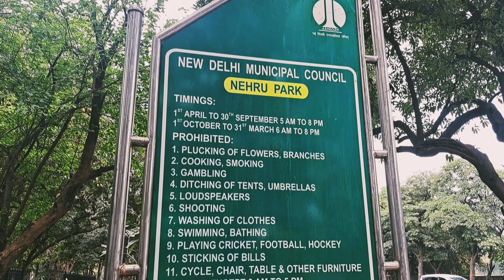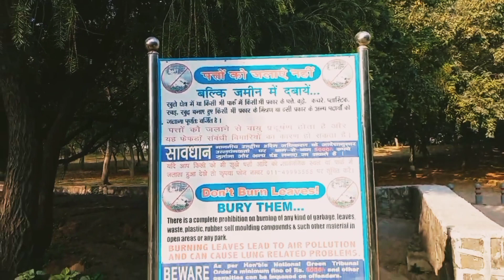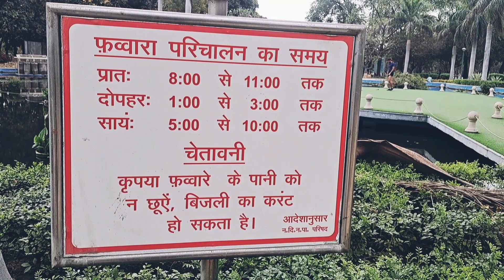नेहरू पार्क I इस वीकेंड यहां जरूर जाए I @bekhush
Entry free
Nehru park, Ramnagar, Chanakyapuri, New Delhi, Delhi 110021

Nehru Park Delhi/ Most Beautiful Park In Delhi/Best Picknic Spot Delhi Ever/Best Place In Delhi

नेहरू पार्क दिल्ली का सबसे अच्छा पार्क है जिसमें आप अपने दोस्तों, परिवार या साथी के साथ अपना समय बिता सकते हैं। यह पार्क आपके लिए सबसे अच्छा पार्क या जगह हो सकता है। यह जगह दिल्ली का सबसे अच्छा पिकनिक स्पॉट भी है। जब मैं वहां गया तो मैं वास्तव में पार्क की सुंदरता में खो गई थी और मुझे लगता है कि आपके साथ भी ऐसा हुआ होगा।

नेहरू पार्क जाने का सबसे अच्छा समय: - फरवरी से मार्च मध्य

चाणक्यपुरी में आस-पास के दूतावासों के लिए एक बड़ा प्यार नेहरू पार्क है, जो दिल्ली के प्रसिद्ध पार्कों में से एक है। वर्ष 1969 में स्थापित, इस पार्क का नाम भारत के पहले प्रधान मंत्री के नाम पर रखा गया है और यह उन लोगों के लिए एक केंद्र है जो प्रकृति से धन्य खुली जगहों में आराम करना पसंद करते हैं। पार्क उन लोगों के बीच एक पसंदीदा है जो आस-पास बसे दूतावासों में रहते हैं और जॉगिंग, घूमने और अन्य खेलों का आनंद लेने के लिए यहां आना पसंद करते हैं;
Nearest Metro Station:- Lok kalyan marg, Bhikaji cama place , INA Delhi Haat , Jor Baag
Timing And Open Days:-
Open All Days (5AM To 9PM)
Parking Charge:- 20 Rs/- Per Hours
यह आज शहर के प्रमुख हरित क्षेत्रों में से एक है, और एनडीएमसी, नई दिल्ली नगरपालिका परिषद, स्पिक मैके म्यूजिक कॉन्सर्ट और वार्षिक द्वारा आयोजित "म्यूजिक इन द पार्क" संगीत कार्यक्रम के हिस्से के रूप में 'मॉर्निंग रागस एंड इवनिंग रागस कॉन्सर्ट्स' का स्थान है। भक्ति महोत्सव'। इसके अलावा यह कला कार्यक्रमों, सुबह की योग कक्षाओं के लिए एक नियमित स्थान है, और एक प्राचीन शिव मंदिर और कैफे है। पार्क नई दिल्ली के सबसे प्रसिद्ध स्थलों में से एक है और नई दिल्ली में एक धूप सर्दियों की दोपहर के दौरान बाहर घूमने के लिए एक सुंदर जगह है। शहर में आने वाले किसी भी व्यक्ति को अवश्य देखना चाहिए।

• Best Park For Couples In Delhi
• Best Picnic Spot In Delhi
• Best Park In Delhi
• Peaceful Place In Delhi
• Picnic Spot In Delhi
• Picnic In Delhi
• Beat Place For Photoshoot In Delhi
• Nehru Park Delhi
• Nehru Park Chanakyapuri
• Nehru Park
• Mughal Garden
• Beautiful Place In Delhi
• Best Place For Spending Time
• Beat Place In Delhi
• Best Place For Family
• Best Place For Birthday Celebration
• Best Park For Celebration
Delhi me ghumne ki jagah
Delhi me ghumne wali jagah
Delhi me ghumne ki jgh
Delhi me ghumne ki place
Delhi me ghumne ka place
Delhi mein ghumne ki jagah kaun kaun si hai
Delhi me ghumne jagah kahan hai
fun in Delhi
fun place in Delhi
fun things to do in Delhi
fun park in Delhi
fun city in Delhi
fun and food in Delhi
best plce for fun in Delhi